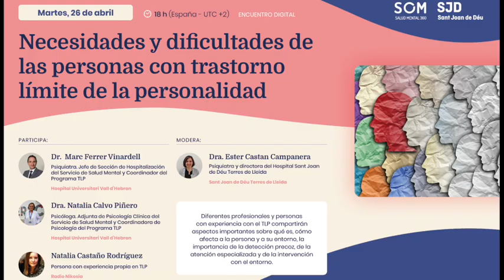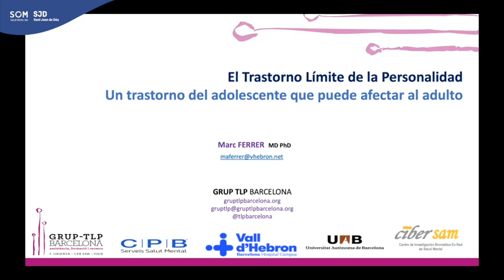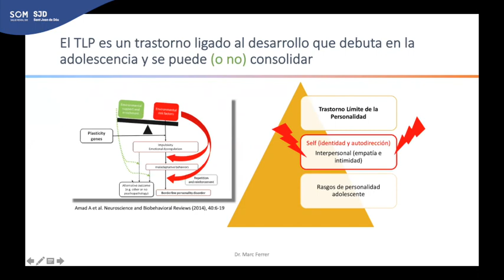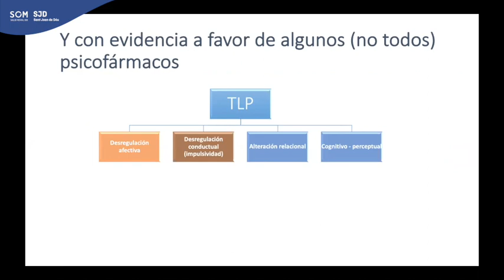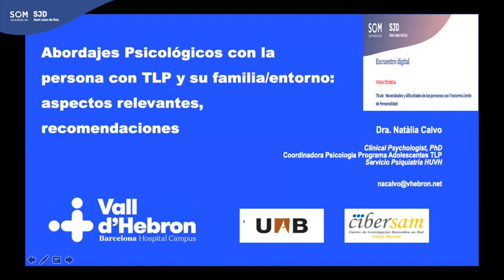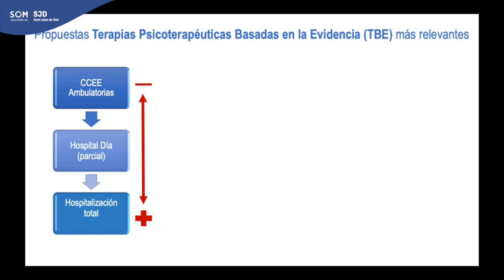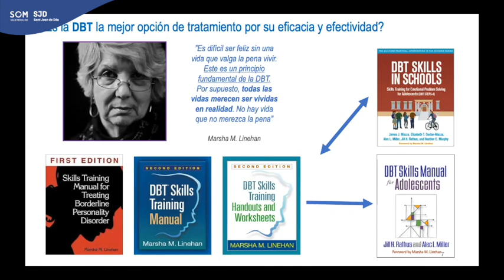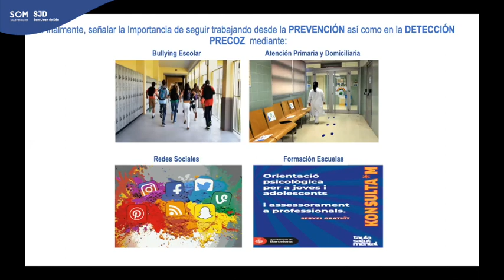Necesidades y dificultades de las personas con Trastorno Límite de Personalidad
El trastorno límite de la personalidad (TLP) se caracteriza por la inestabilidad en el estado de ánimo, en las conductas y en las relaciones con los demás, y comporta dificultades en otras áreas de la vida de la persona (educativa, laboral o familiar). De todos los trastornos de personalidad, es el diagnosticado con más frecuencia y afecta aproximadamente a entre el 2 y el 5% de la población adulta. El TLP suele aparecer durante la adolescencia o en los primeros años de la edad adulta, pero el diagnóstico es complejo: muchas veces aparece combinado con otros trastornos como ansiedad, depresión, trastornos de la conducta alimentaria, trastornos de la atención o el abuso de sustancias.

La sintomatología del trastorno supone para la persona dificultades en la regulación emocional (inestabilidad afectiva, ira inadecuada, miedo al abandono y sentimiento de vacío), establecimiento de relaciones inestables y conflictivas con los otros, impulsividad, conductas imprudentes (pudiendo incluir autolesiones e intentos de suicidio, así como el abuso de tóxicos) y dificultades para dirigir su comportamiento hacia objetivos vitales. Todo ello afecta negativamente en todas las esferas de la vida de la persona, y genera también una importante preocupación y malestar en su entorno social.

En este encuentro queremos hablar sobre cómo el TLP afecta a la persona en las diferentes etapas vitales, de la importancia de su detección y de la atención a la persona, y cómo impacta en los diferentes ámbitos de su vida.